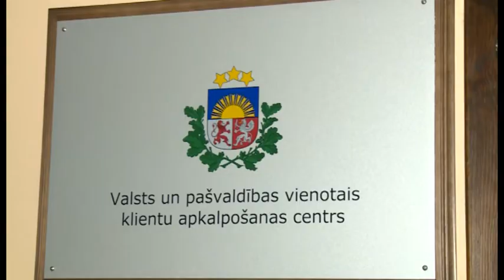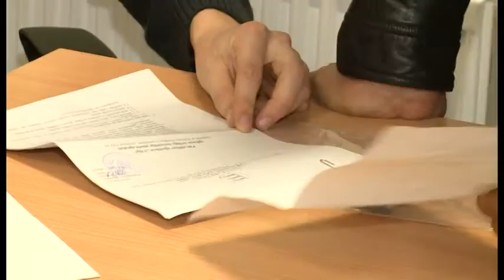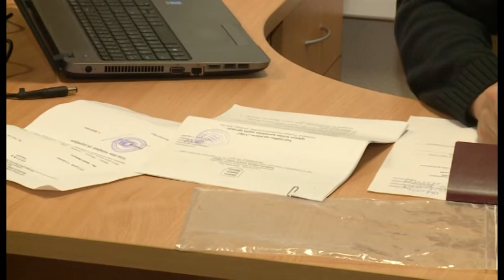Špoģu ciemā uzsācis darbu Klientu apkalpošanas centrs